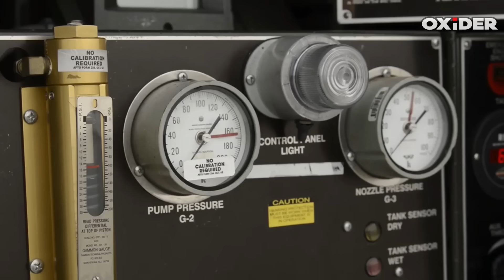Why $110 Million F-35 Aircraft Keep Crashing: Which Design Flaw to Blame?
✅► Kindly Note:

 All Credit to the  Real Owners